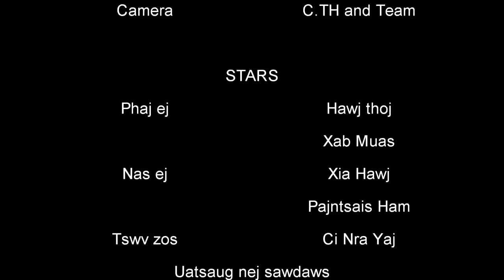Nas ej Cua Hawj yog ib tug ntxhais hmoob xeeb ceem zoo kawg li thiab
This is the first video is our new PC (we will continue upload if it works well)